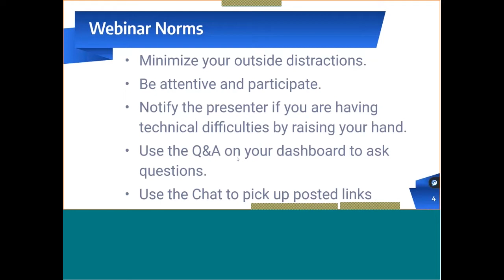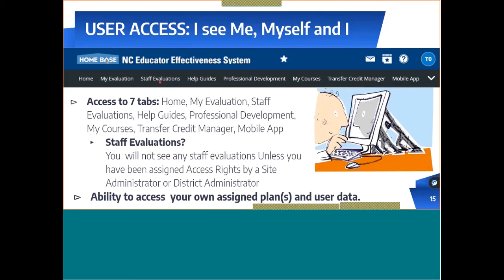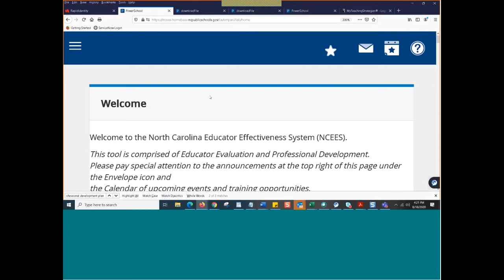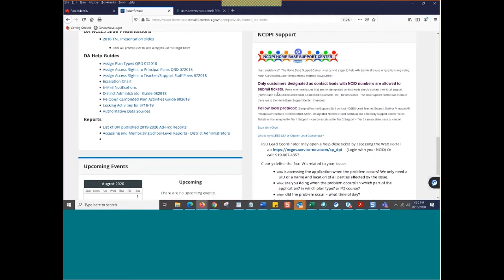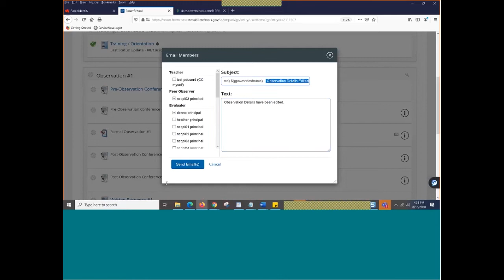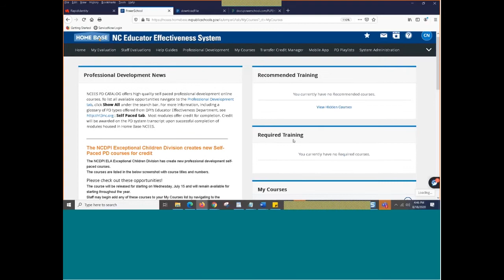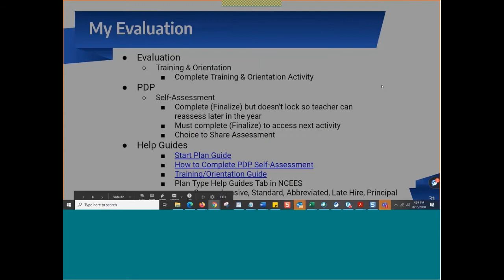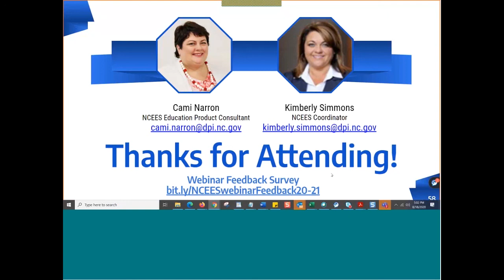NCEES New User Basics 08182020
RE: NC Educator Effectiveness System - Teacher Evaluations and Professional Development (PowerSchool Perform Enterprise and Professional Learning)
This NCEES New User Basics session will allow new administrators, teachers and support staff the opportunity to explore the NCEES system and functionality of evaluations and professional development.